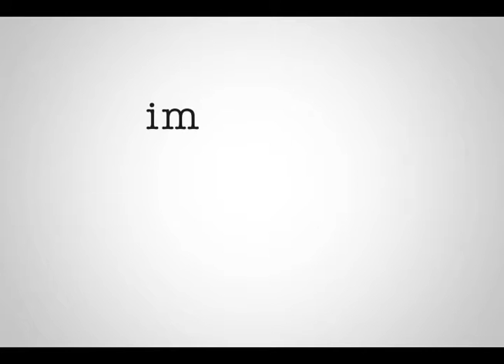Educación - Claymation - Short Film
La opinión de muchos estudiantes en cuanto al sistema educativo.